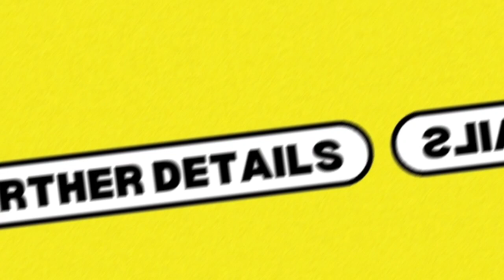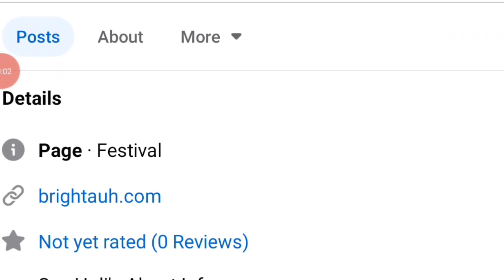International Holi Talent Hunt🥰Win Gifts🎁Free Online Art Painting Singing Dance Competition 2024🏆🥇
Note: Facebook Post Insights are Facebook Post analytics dashboard to track each contestants post performance with overall reach, likes, impressions, views , post reactions, comments,total clicks, shares, Audience Retention,video views etc

3 Best A4 size Drawing books set in affordable amount